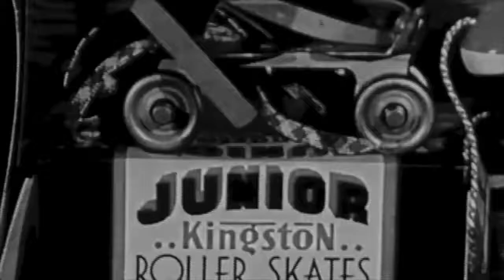Toy Factory - Dolls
Instrumental version of the song "Toy Factory" from the maze of the same name, featured at California's Great America's HAUNT. This is the "Dolls" variant, played inside of the maze.